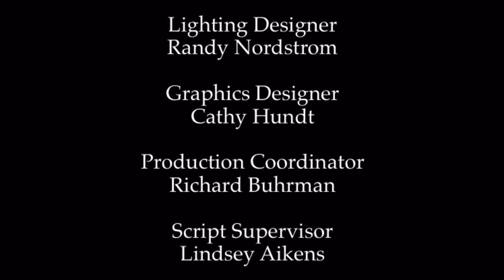BITBBH end credits (Mickey Mouse Clubhouse’s Thanksgiving episode - Opening Next Friday audio promo)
1997 The Jim Henson Company / Disney Enterprises, Inc. / Shadow Projects